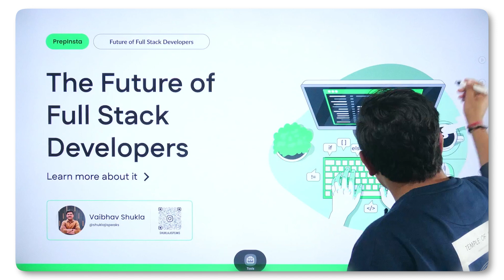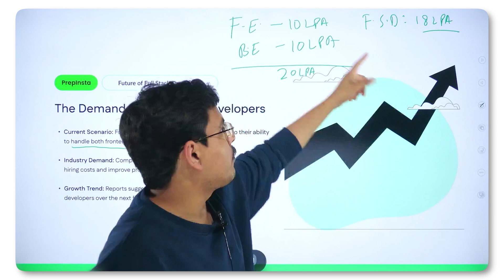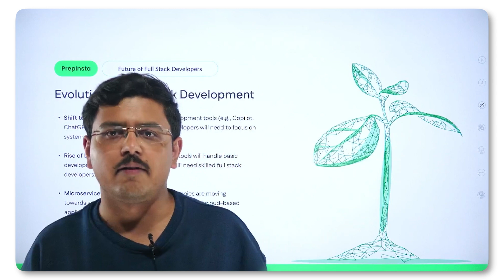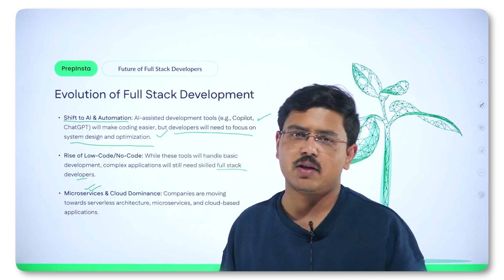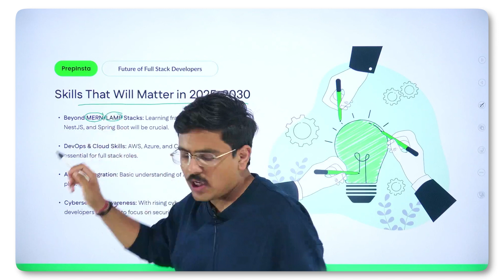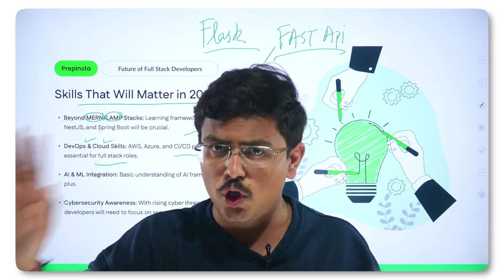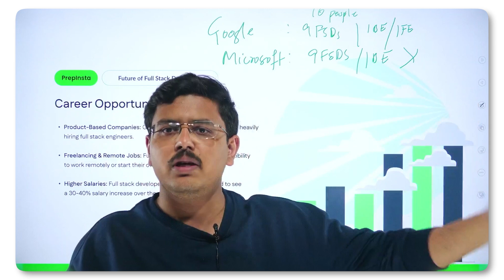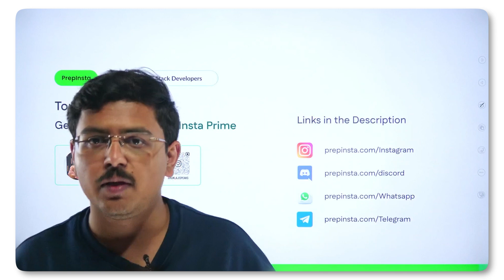The Future of Full Stack Developers: Is it Worth Learning in 2025?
The Future of Full Stack Developers: Is Full Stack Worth Learning in 2025? | Complete Analysis!

list=PLKtofb3HgEyygy1CDrP17k2xKfvETIMr5

Are you wondering if Full Stack Development is still a profitable and high-demand career in 2025? 🌍💻 With rapid advancements in AI, cloud computing, blockchain, and Web 3.0, the role of Full Stack Developers is evolving. Should you learn MERN, MEAN, Django, or Next.js in 2025? Let’s break it down!

Key Topics Covered in This Live Session:

0:00 Intro
1:49 The Demand for Full Stack Developers

📈 Companies are aggressively hiring Full Stack Developers who can handle front-end, back-end, databases, DevOps, and cloud computing. Learn why companies prefer multi-skilled developers in 2025 and beyond.

6:25 Evolution of Full Stack Development

🚀 The tech stack is constantly evolving! New trends like AI-powered development, serverless computing, Jamstack, GraphQL, microservices, and WebAssembly are redefining how web applications are built. Is AI a threat to Full Stack jobs? Let’s find out!

11:37 Skills That Will Matter in 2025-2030

💡 The future of Full Stack is shifting towards JavaScript (React.js, Node.js, Next.js), TypeScript, Python, Django, GoLang, Rust, cloud platforms (AWS, Azure, GCP), DevOps, and AI-integration. We’ll guide you on what skills to learn to stay ahead in the job market.

15:37 Career Opportunities & Growth

💼 Full Stack Developers are among the highest-paid professionals in tech, with freelancing, remote jobs, and international job opportunities booming. We’ll discuss salary trends, top companies hiring, freelancing potential, and job security in Full Stack Development.

📌 Is Full Stack Development still worth learning in 2025? Watch this complete career analysis and get insights on how to future-proof your career in tech!